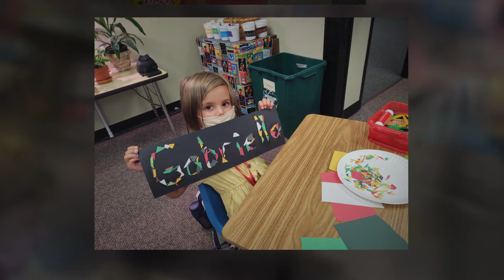Scissor Salad 21-22